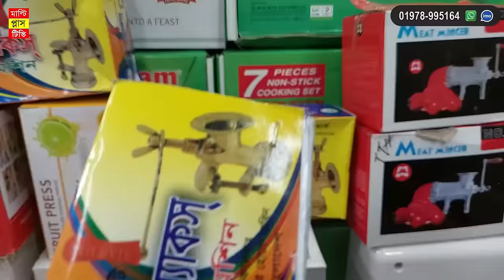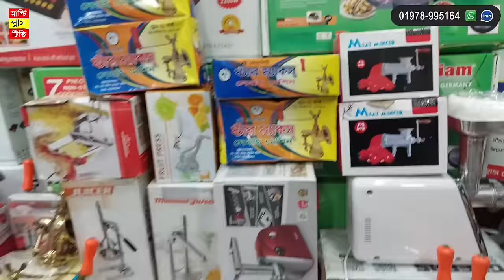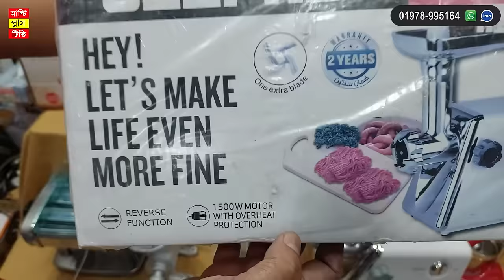নুডলস, পাস্তা ও চানাচুর বানানোর মেশিন, দাম জেনে নিন । Noodles maker price in BD 2023 /Pasta Maker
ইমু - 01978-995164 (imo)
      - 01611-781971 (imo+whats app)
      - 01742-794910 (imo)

ঠিকাণাঃ শাকিল ক্রোকারীজ এন্ড বেকিং কর্ণার ।
দোকান নং- ১৩৩- নিচ তলা, ১৪৪- ২য় তলা, ঢাকা নিউ মার্কেট সিটি কমপ্লেক্স, বিশ্বাস বিল্ডার্স, ঢাকা -১২০৫

বিঃদ্রঃ আমার উদ্দেশ্য শুধুমাত্র সন্ধান দেয়া।পন্য ক্র‍য় বিক্রয় এবং আর্থিক লেনদেনে সর্তক থাকুন।ক্রেতা এবং বিক্রেতার কোনো জটিলতার দ্বায় ভার 'Multi Plus TV' নিতে বাধ্য নয়। ধন্যবাদ ।